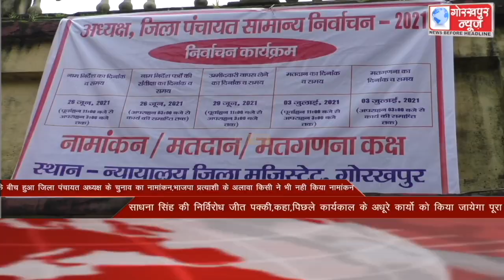GORAKHPUR NEWS Headlines 26-06-2021